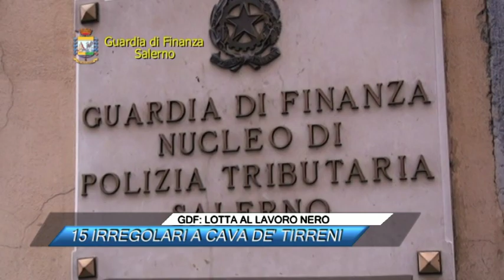LOTTA AL LAVORO NERO, 15 IRREGOLARI A CAVA DE' TIRRENI